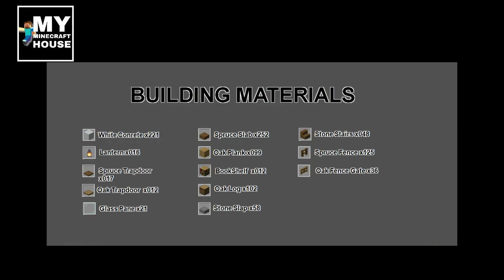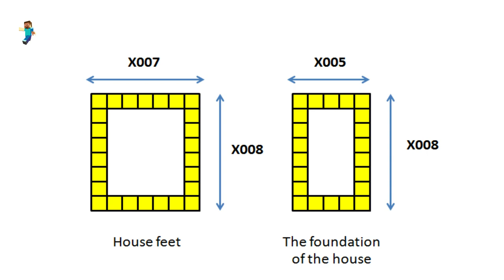Minecraft tutorial: How to upgrade a small wooden house into a big wooden house easily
- Version 1.16.3
- shaderpacks: BSL_v7.1.04.1
- resourcepacks: 1.16.3.r2